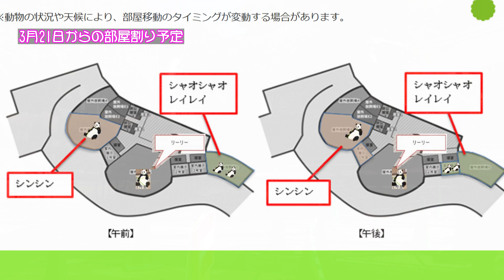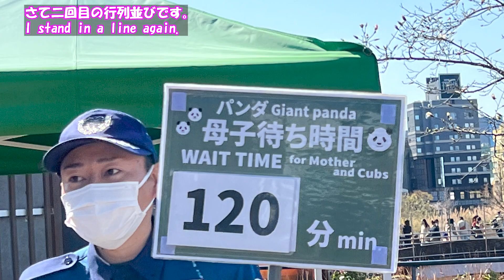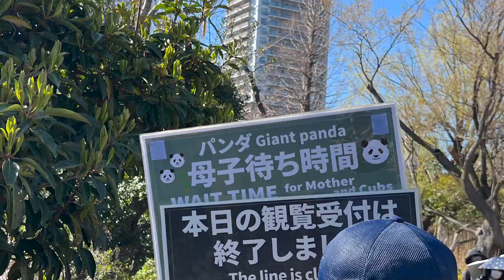上野動物園に早朝から並んで、4回観覧の全て。親子パンダ最終観覧日の風景 【Scenery of the day before baby panda independence.】シンシン・双子パンダ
上野動物園のアイドル双子のパンダ「シャオシャオ」・「レイレイ」の親離れの為の練習も最終ステップを終え、3/20より完全に親子が別れ別れになりました。今回は、親子一緒の最終日を早朝から並んで4回観覧した際の全てをお届けします。
双子なのに、甘え盛りの「シャオシャオ」（弟）と、いつでも独り立ちOKというような雰囲気を持った「レイレイ」（妹）。
どっちが、先に生まれたの？？って詳しそうなお姉さまに伺ったら、確かに生まれたのは1時間差があったのですが、生まれてすぐは、手を出せないので、シャオとレイはどっちが兄or姉なのか判らないらしいそうです。